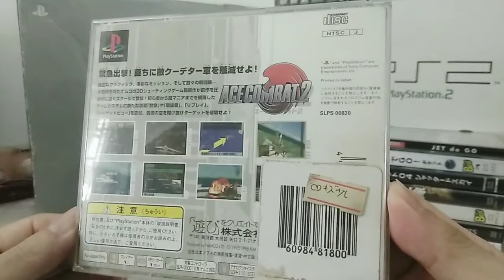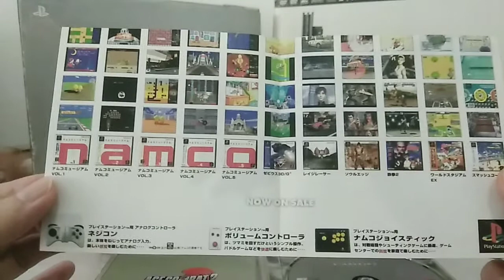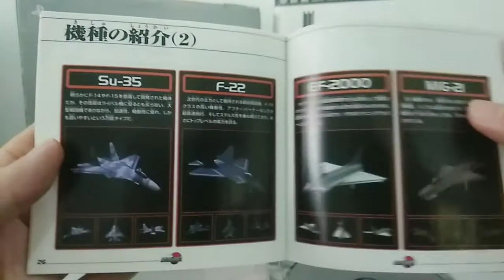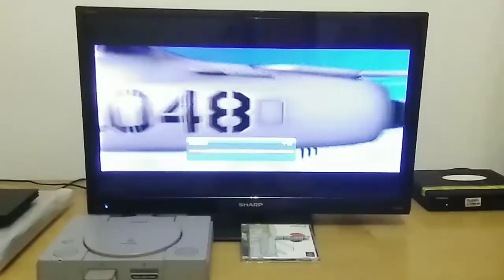Unboxing Sony Playstation PS1 Ace Combat 2 NTSC-J in 2021 Opening Intro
Ace Combat 2 is a 1997 combat flight simulator video game developed and published for the PlayStation by Namco. The player controls one of 24 different fighter jets through 21 different missions with certain objectives to fulfill, such as protecting a base from enemy fire, intercepting a squadron of enemies, or taking down an aircraft carrier. It is the sequel to Air Combat and the second in the Ace Combat franchise, with gameplay being presented in a more arcade-like format.